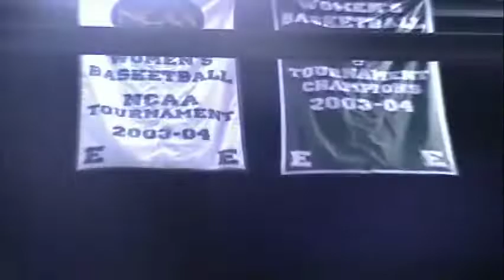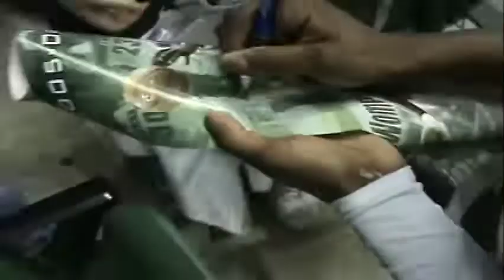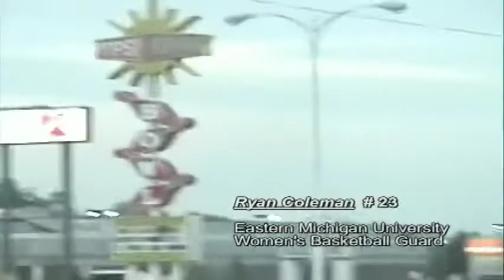Ryan Coleman’s A Baller’s Documentary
Detroit’s Best Female Hooper.